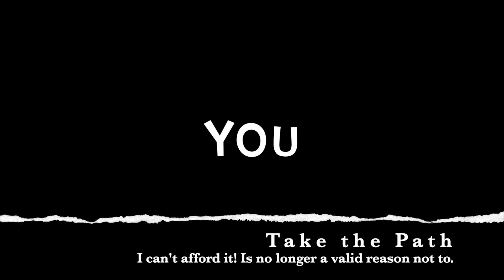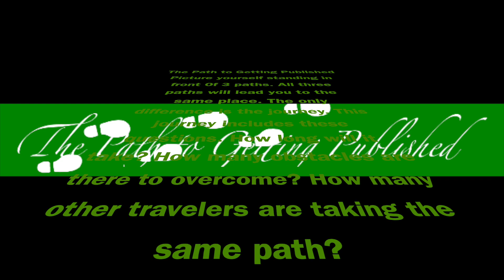Take the Path to Getting Published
Get Published is not a mystery nor is it a secret. Most of the time it is just a matter of removing the obstacles that are in your way.

The GateKeepers, Vanity Publishers and misinformation has sidelined many would be authors, songwriters, artist and the like.

That is why this video encourages you to Take the Path to Getting Published.

O, yeah there is one more obstacle in your way of achieving the goal of getting published. It just might be you.